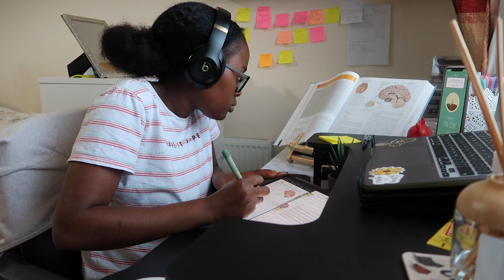First Day Of Online Learning | Day In My Life Vlog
Message:
Hello guys, Happy Friday! I thought I could share with you what my first day of online learning looked like. this was my first time having classes after 5 months of research. I hope you enjoy it :) Also, I will like to say a huge thank you to the new subscribers, it means so much and I am so excited to bring you with me through my career journey.

- Ipad pro 11" case
- Mac wireless keyboard + mouse

If you have any questions, you are free to do so by leaving a comment on any of my YouTube videos, or by following me on Instagram @esteebeestudies and sending me a DM from there.

FAQ:
Q: How old are you?
A: 24

Q: What are you studying/year?
A: I am currently a 4th-year Pharmacy Student

Q: What app do you use to stay focus while studying?
A: I use the Forest app

Q: What iPad do you use?
A: Ipad Pro 11" 256GB

Q: What app do you use to take notes?
A: I use Noteshelf and Notability

✨Happy Studying✨